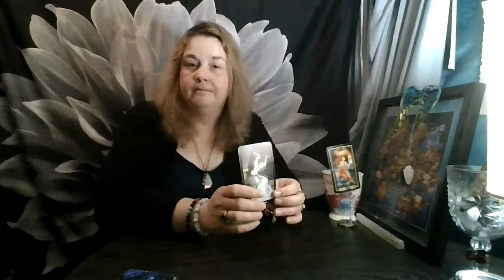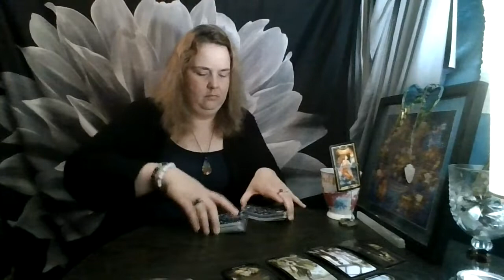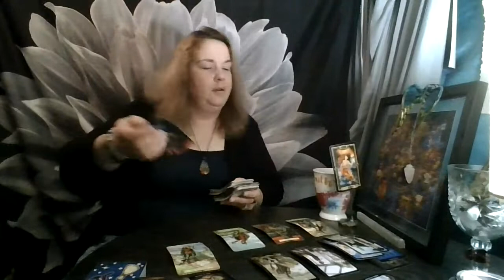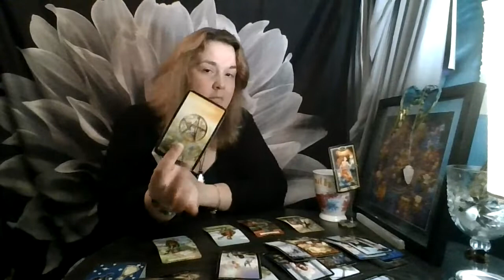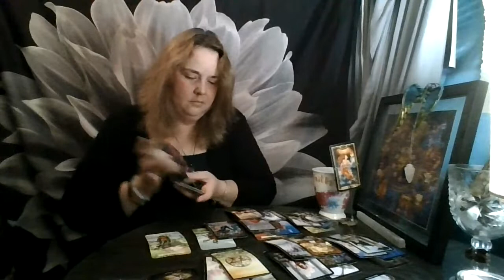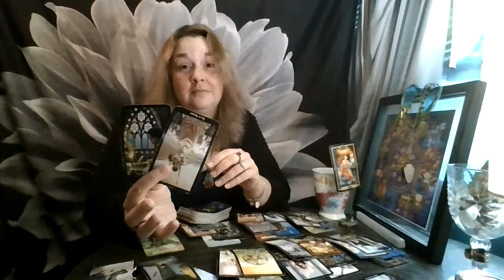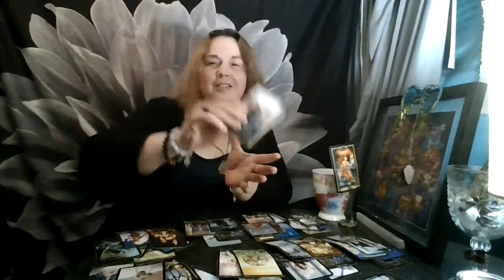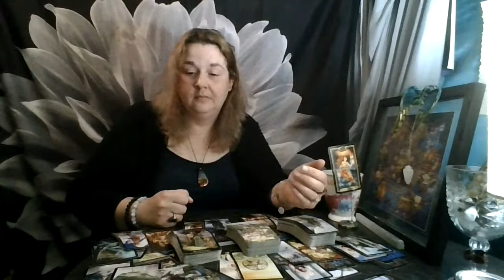Sagittarius September 2021: Hard Choices Ahead